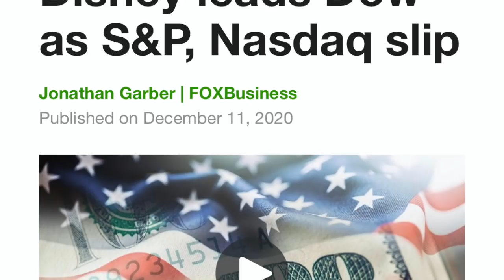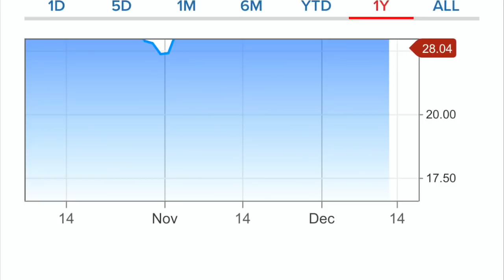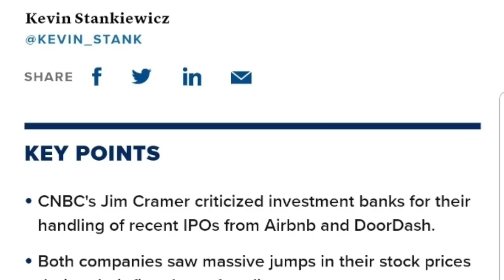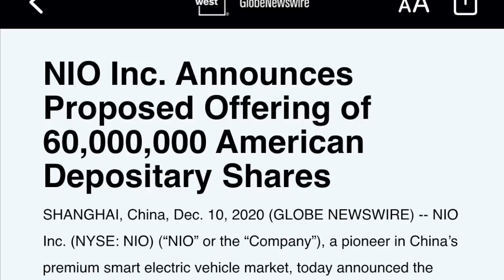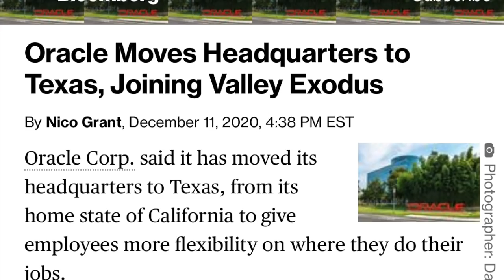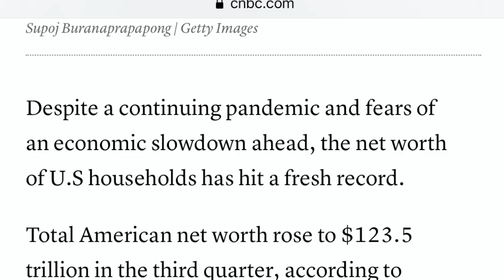URGENT! STOCK TO 2X YOUR MONEY! STOCK MARKET TO RIDE STIMULUS NEWS!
I go over NIO 60 million shares offered to raise 2.5 Billion. What stocks that could double soon. Oracle moves to Texas.